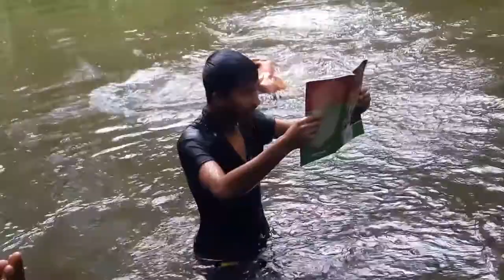Ajob pola-pain shortflim